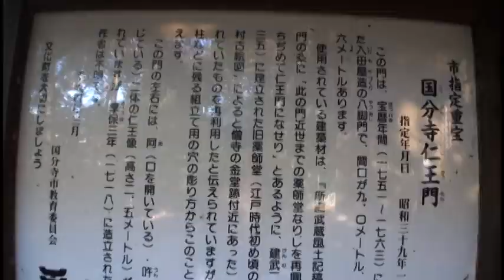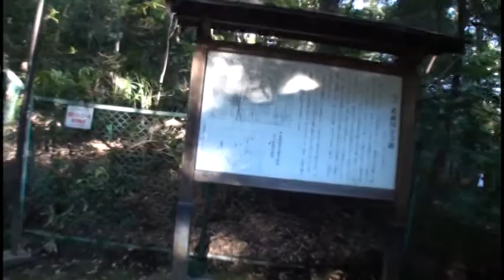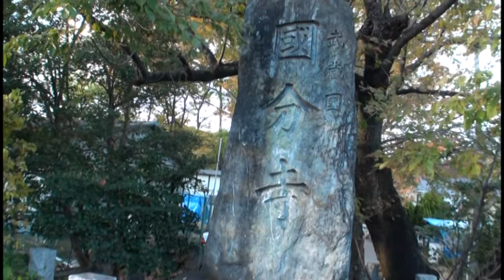Ａ249国分寺お鷹の道 5‹国分寺～国分寺薬師堂～国分寺楼門～国分寺金堂跡›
国分寺から国分寺薬師堂と国分寺楼門を経て国分寺金堂跡までを歩きました。